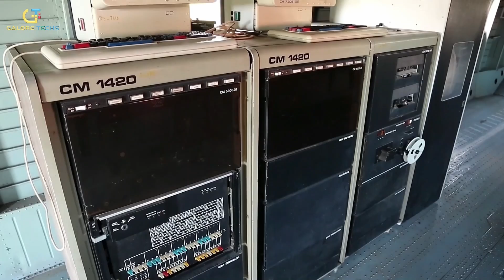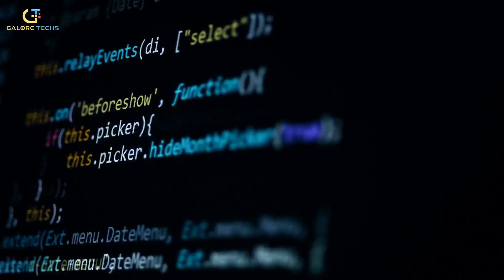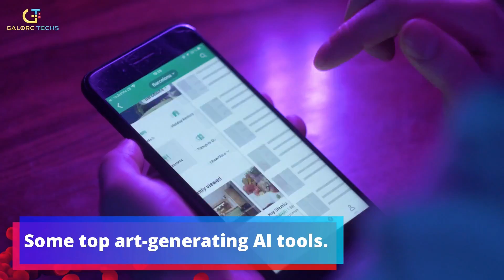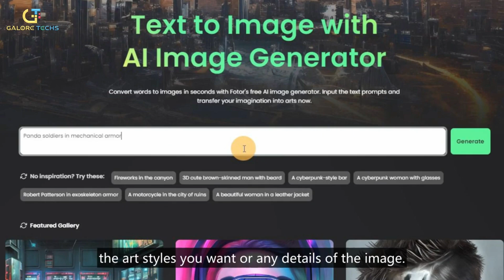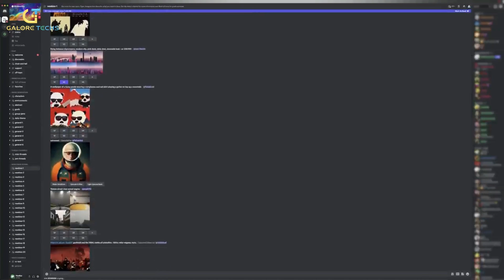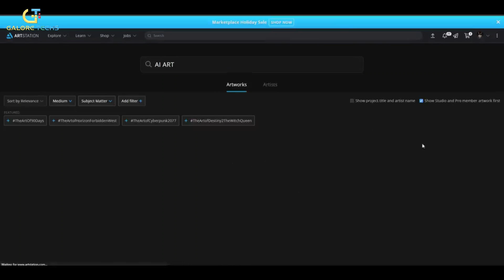Unveiling the Future of Art: How AIs are *Rewriting* Our Visual Story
In this video, we're unveiling the future of art: through the lens of artificial intelligence (AI)s!

By exploring the intersection of art and technology, we'll be highlighting some of the most groundbreaking work being done in the field of AI art. We'll also be giving you a chance to explore some of the free AI art generators available online and how it's changing the way we experience art and technology. From creating free art generators to exploring the history of art and technology, this video is a fascinating look at the future of art!

Galore Techs does its best to present you with new gadgets and technological advancements to look out for in the upcoming future as well as new tech ideas. This channel is meant to be educational and informative about how these new technologies will change the world as we know it.

New Tech World
Quality Youtube Tech Videos | New Technologies | New Innovations | New Ideas | New Inventions
0:00 Intro
0:41 - What is AI?
2:23 - AI-Generated Art
2:51 - Top AI-Generated Art Tools
3:17 - Go Art App
3:33 - Fotor
3:57 - MidJourney App
4:14 - Wonder AI App
4:25 - Other AI Apps
4:53 - Pros & Cons
4:59 - Pros: Benefits of AI Art
5:37 - Cons: Downfalls of AI-Generated Art

Note: The videos featured on the Galore Techs channel are for educational and informational purposes.